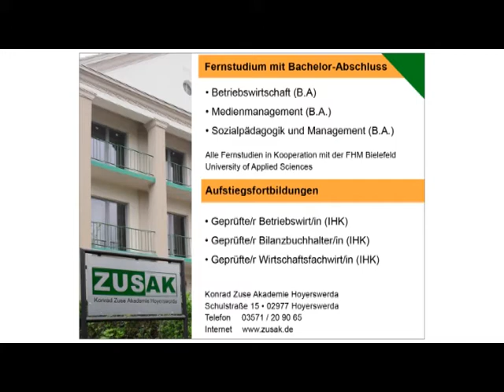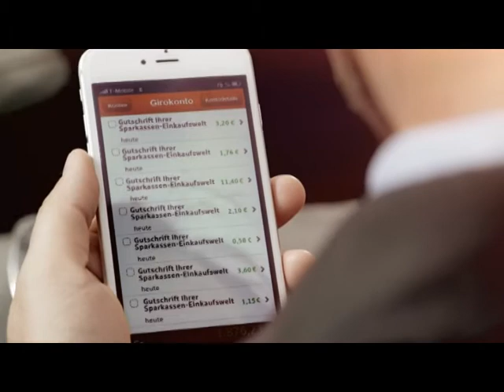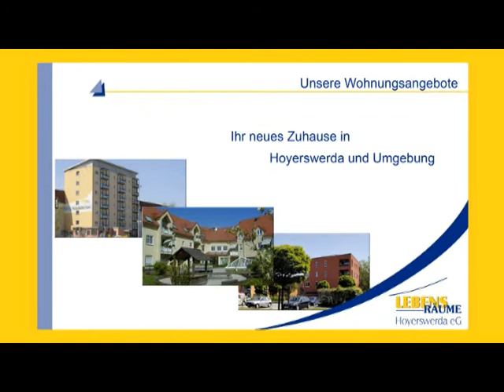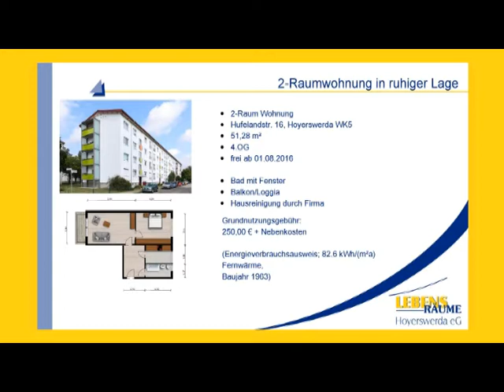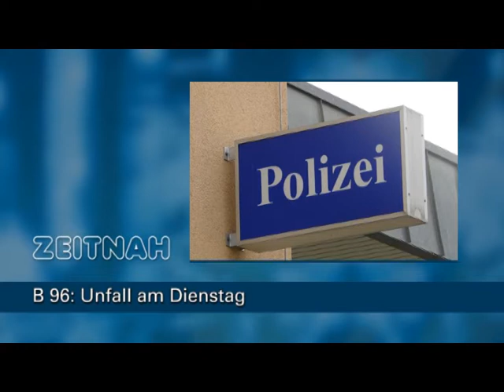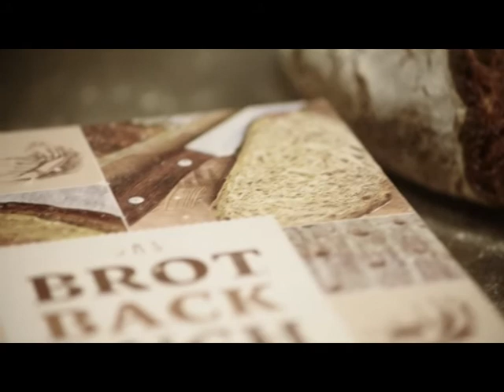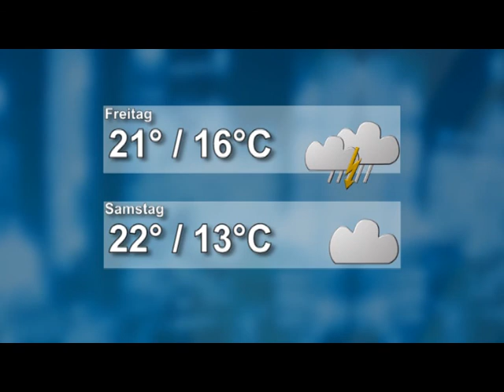Drehscheibe Lausitz vom 03.08.2016 - ELSTERWELLE